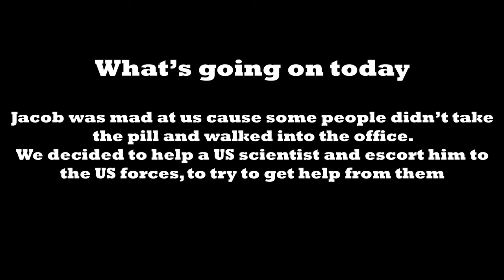Problems | Arma 3 STALKER Mission #2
Trouble